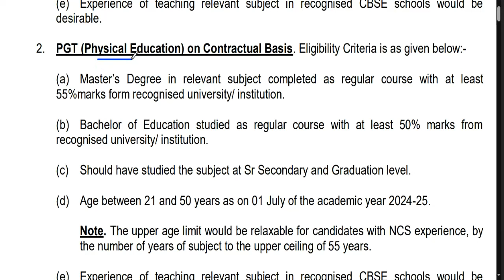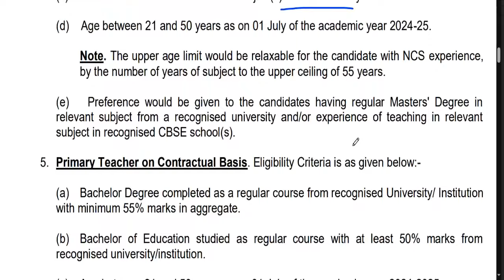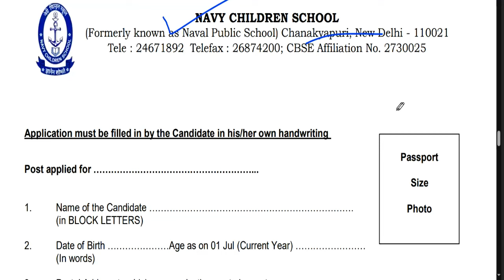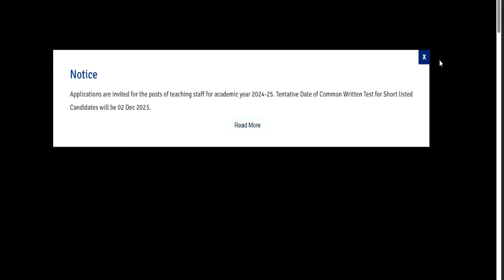NAVY CHILDREN SCHOOL | PRT TGT PGT VACANCY | AGE, QUALIFICATION SALARY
NAVY CHILDREN SCHOOL | PRT TGT PGT VACANCY | AGE, QUALIFICATION SALARYAzim Premji Foundation Permanent Vacancy | Apply कैसे करे | सैलरी- 45000 | AGE, QUALIFICATION सरकारी स्कूल मे पड़ने का मौका Azim Premji Foundation Permanent Vacancy  | Apply कैसे करे आवेदन शुरू | AGE, QUALIFICATION , salaryDelhi Permanent Vacancy Assistant Professor | salary-57700 |आवेदन शुरू | AGE, QUALIFICATION विद्यालय शिक्षक भर्ती 2024 | सीधे चयन होगा | आवेदन शुरू | AGE SALARY QUALIFICATION | SCHOOL TEACHER RECRUITMENT | PRT TGT PGT VACANCY | AGE SALARY QUALIFICATION | बिना ctet/अनुभव के शिक्षक बने
tgt eligibility
pgt eligibilty